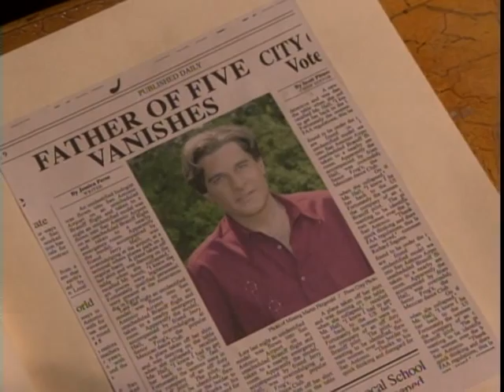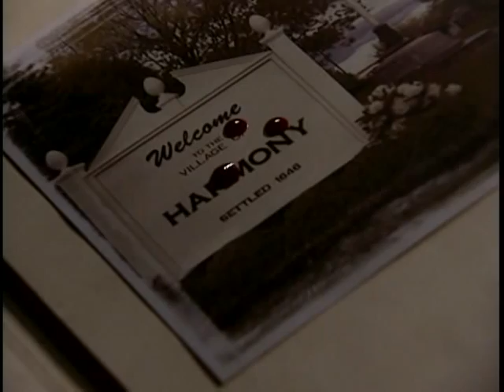NBC Passions Soap Opera - Exclusive Preview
An exclusive NBC Passions Red Preview (October 2005)

"In the world of power and money, the wealthy and powerful Crane family rule the town of Harmony from their mansion on Raven Hill. But behind the money are many lies and secrets. Most of what the Cranes do affects the other core families: the working-class Bennets, the Russells, and the Lopez-Fitzgeralds. The wealthy Hotchkiss family cause's a lot of problems in Harmony. They are heavily involved with the much more affluent Crane family. And everyone must watch out for Tabitha Lenox, who is thought to be the crazy neighbor of the Bennets but is actually a 300-year-old who plays god with everyone's life.

The powerful Crane family, headed in Harmony by the slow-witted Julian, who's really just a puppet of his faceless father Alistair, attempts to control all of the goings-on in the town. Julian recently found that Alistair's heir, Ethan, is not his son but police chief Sam Bennett's. The secret's revelation was manipulated by Julian's new love, Rebecca Hotchkiss, who's plotting to get her daughter, Gwen, back together with Ethan. Ethan is engaged to the beautiful Theresa Lopez-Fitzgerald, a virgin until she and Ethan make love just past midnight on their wedding day. Theresa's brother, Luis, is engaged to Sheridan Crane, and Alistair plots to have Julian kill Sheridan with a poisoned wedding ring to prevent her marriage to Luis. If Luis gains access to the Crane estate, he might solve the mystery of his father, Martin Fitzgerald's, long-ago disappearance. Eve Russel, the town doctor, had an affair with Julian before she met her husband, T.C. The relationship produced a son, who she thought had died, but who may or may not be Chad Harris - an orphan who came to town looking for his parents and fell in love with Eve's daughter, Whitney. Eve's other daughter, Simone, also loves Chad - which has created a rather interesting love triangle since Whitney recently promised a near-dead Simone that if she returned, Whitney would never see Chad again. As it turns out, Tabitha Lennox is relatively inconsequential thus far, but she provides plenty of comic relief." Stephanie Boone

Cast:
Alisa Reyes
Amelia Marshall
Andrea Evans
Arturo Gil
Ben Masters
Brook Kerr
Bruce French
Bruce Michael Hall
Charles Divins
Christopher Douglas
Christopher Maleki
Chrystee Pharris
Colton Shires
Dalton James
Danica Stewart
Deanna Wright
Donn Swaby
Dylan Fergus
Emily Harper
Eric Martsolf
Eva Tamargo
Galen Gering
Gerard Celasco
Heidi Mueller
Jack Krizmanich
Jade Harlow
James Hyde
Josh Ryan Evans
Juliet Mills
Justin Carroll
Justin Hartley
Kacie Borrowman
Kelli McCarty
Kim Johnston Ulrich
Leigh Taylor-Young
Lena Cardwell
Lindsay Hartley
Liza Huber
Marianne Muellerleile
Mark Wystrach
Mary Elizabeth Winstead
McKenzie Westmore
Natalie Zea
Robin Strasser
Ryan McPartlin
Taylor Anne Ramsey
Tracey Ross
Travis Schuldt

ABOUT
Passions, a captivating American television soap opera, originally aired on NBC from July 5, 1999, to September 7, 2007. It later found a home on the Satellite Pay Television DirecTV-Exclusive The 101 Network from September 17, 2007, to August 7, 2008. Created by esteemed screenwriter James E. Reilly and produced by NBC Studios, Passions delves into the intricate lives, loves, and extraordinary romantic and supernatural escapades of the residents of Harmony. The series revolves around the interactions between members of its diverse core families, including the Russells, Cranes, Bennetts, and Lopez-Fitzgeralds, representing different racial backgrounds. Notably, Passions incorporates elements of the supernatural, primarily centered around the town witch Tabitha Lenox (played by Juliet Mills) and her animated companion Timmy (played by Josh Ryan Evans).

In January 2007, NBC canceled Passions, leading to its subsequent revival on the direct-broadcast satellite paid subscription television service DirecTV. The final episode aired on NBC on September 7, 2007, with new episodes continuing exclusively on DirecTV's 101 Network starting on September 17. However, in December 2007, just months after the revival, DirecTV chose not to renew its contract for Passions. Despite efforts to find a new home for the series, the studio could not secure a deal, resulting in the final episode being broadcast in August 2008. Notably, as of 2018, Passions is the most recent daytime television soap opera created explicitly for American television.